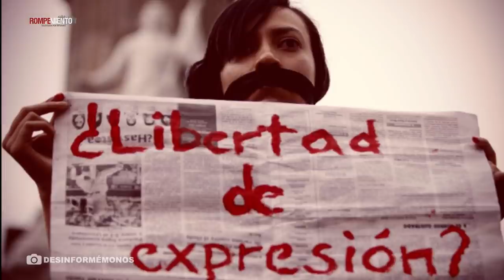Violencia contra periodistas en México no cesa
La violencia contra la prensa en México no termina. La noche del martes asesinaron a la periodista Norma Sarabia, en Tabasco, y el miércoles por la mañana secuestraron al comunicador Marcos Miranda Cogco en Boca del Río, Veracruz.